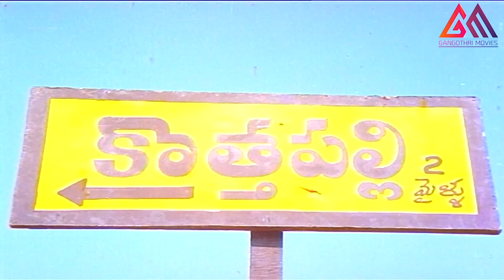నేను చావకపోతే అప్పుల వాళ్లు నన్ను చంపుతారు...||Telugu Best Super Sence